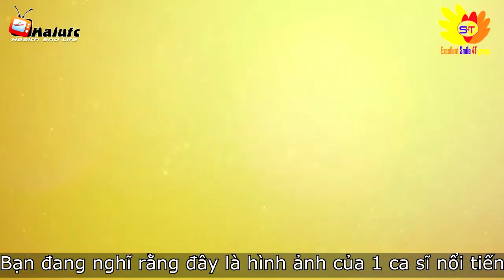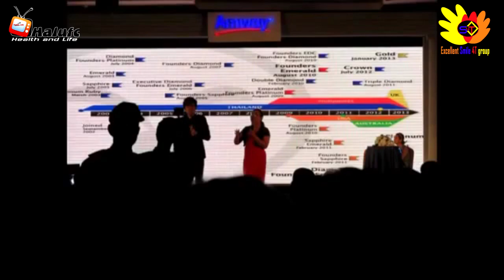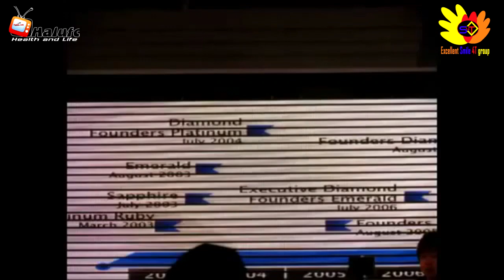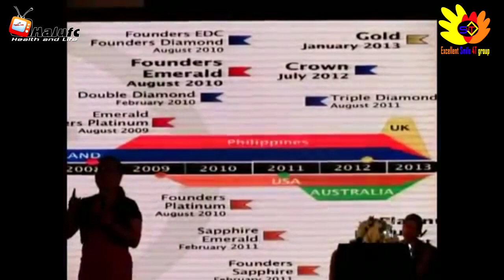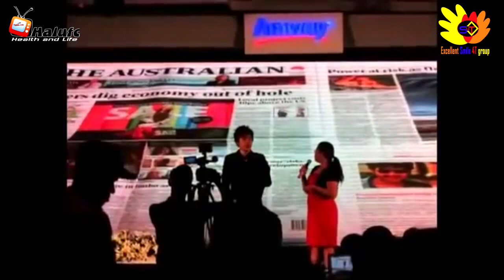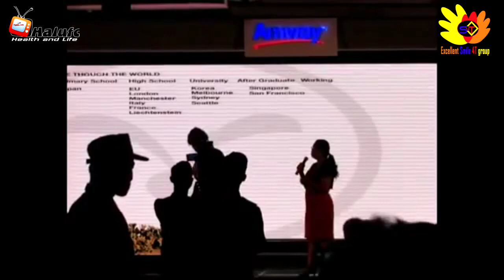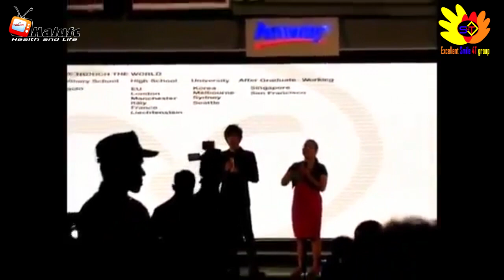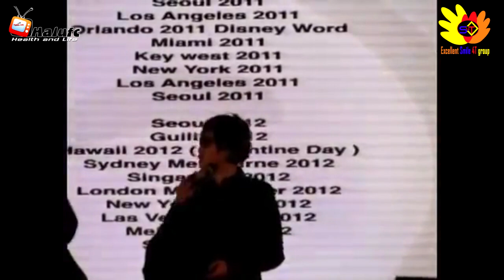CÂU CHUYỆN THÀNH CÔNG Crown Ambassador Patrik Joyce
Joe, Patrick & Joyce
พฤสณัย มหัคฆพงศ์ และ รมัณยา จูฑะเตมีย์ (Prutsanai Mahakkapong & Ramanya Chudatamee)

Patrick & Joyce Joe are the youngest Crown Ambassador in the world. Patrick Joe and Joyce Joe started their business in Thailand in 2002 when they were 24 and 21, and achieved 3% in the first month, 21% in the second month with first leg break out. In the third month they achieved a Ruby volume and broke the second leg. After just 4 months in the business they had 3 qualified legs and in March 2003, just six months after the sign-up, they achieved Platinum with six qualified groups and Pearl pins and in April 2003 they achieved Ruby. They achieved Emerald in 11 months and Diamond in 23 months. In 2006 they became Executive Diamond and in 2007 they achieved Founders Diamond. In 2010 they became Founders Executive Diamond, Double Diamond and Founders Double Diamond and in August 2011 they qualified as Triple Diamonds. In 2012, They achieved Crown in 2012 and Crown Ambassador in 2013.

They went to expand their business to United States (U.S.A. and Canada) on September 2009 and were recognized as new Silvers in Sep 2009, New Platinum and Ruby in February 2010, new Founders Platinum Plus in August 2010 and Emerald in February 2011. In August 2011 they achieved Founders Emerald and Diamond.

In the Philippines they went to expand their second bussiness in October 2008 and were recognized as new Silvers in December 2008, new Pearl in February 2009, new Platinum in July 2009, and Emerald in August 2009 and in November 2010 they achieved a level of Founders Emerald.

They are founding members of Braveberry Group.

Achievements In Thailand
Joined: September 2002
Platinum: March 2003
Ruby: April 2003
Sapphire: June 2003
Emerald: August 2003
Diamond: July 2004
Founders Platinum: August 2004
Founders Sapphire: August 2005
Executive Diamond: July 2006
Founders Emerald: August 2006
Founders Diamond: August 2007
Double Diamond: February 2010
Founders Executive Diamond: August 2010
Founders Double Diamond: August 2010
Triple Diamond: August 2011
Crown : July 2012
Crown Ambassador: August 2013

Comming Up